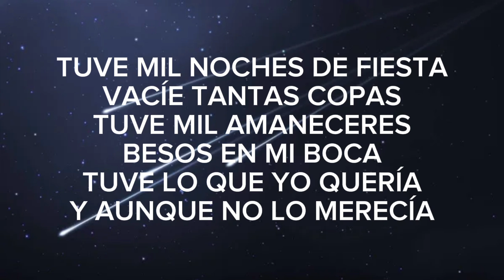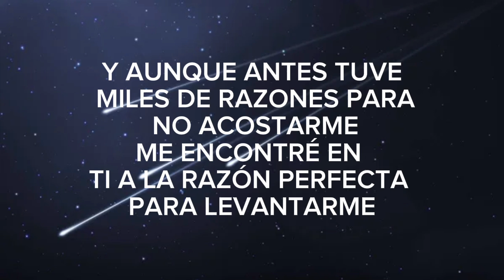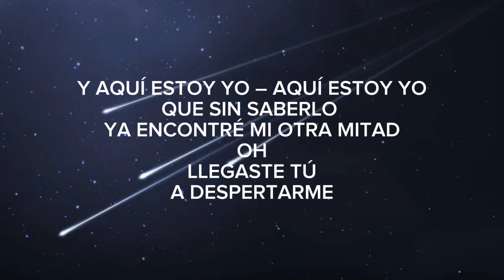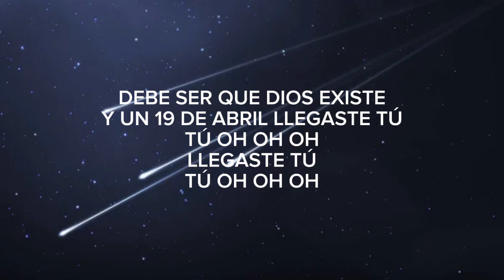Cali y el Dandee - 19 De Abril [Lyrics/Letras]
Cali Y El Dandee – 19 de Abril

Cali Y El Dandee

Cali Y El Dandee – 19 de Abril (Lyrics)

TUVE MIL NOCHES DE FIESTA
VACÍE TANTAS COPAS
TUVE MIL AMANECERES
BESOS EN MI BOCA
TUVE LO QUE YO QUERÍA
Y AUNQUE NO LO MERECÍA
UN 19 DE ABRIL
LLEGASTE TÚ
TUVE FIEBRE EN 2020 Y NO PUDO MATARME
SOÑÉ UNA CANCIÓN PERFECTA Y NO PODÍA ACORDARME
HASTA QUE CANTASTE EL CORO
Y YO COMO NO ME ENAMORO
SI UN 19 DE ABRIL LLEGASTE TÚ
A DESPERTARME
ABRÍ LOS OJOS Y TE VI QUISE QUEDARME
LLEGASTE TÚ
MI SALVAVIDAS
RESPIRACIONES BOCA A BOCA QUE NO OLVIDAS, NO
YO NO ENTIENDO QUE ME VISTE
PERO SÉ QUE DIOS EXISTE
TÚ
Y AUNQUE ANTES TUVE MILES DE RAZONES PARA NO ACOSTARME
ME ENCONTRÉ EN TI A LA RAZÓN PERFECTA PARA LEVANTARME
Y AHORA COMO ARENA EN EL DESIERTO
NUESTRO AMOR VA A SER DESIERTO
Y UN 19 DE ABRIL LLEGASTE TÚ
A DESPERTARME
LLEGASTE TÚ
MI SALVAVIDAS
RESPIRACIONES BOCA A BOCA QUE NO OLVIDAS
NO
DEBE SER QUE DIOS EXISTE
CONTIGO SE PARTIÓ MI VIDA EN LA MITAD
A LA MITAD
Y AQUÍ ESTOY YO – AQUÍ ESTOY YO
QUE SIN SABERLO YA ENCONTRÉ MI OTRA MITAD
OH
LLEGASTE TÚ
A DESPERTARME
LLEGASTE TÚ, Y TÚ Y TÚ
MI SALVAVIDAS
AY YO NO ENTIENDO QUE ME VISTE
NO
TÚ OH OH OH
LLEGASTE TÚ

 19 de AbrilCali Y El DandeeVideo Oficial